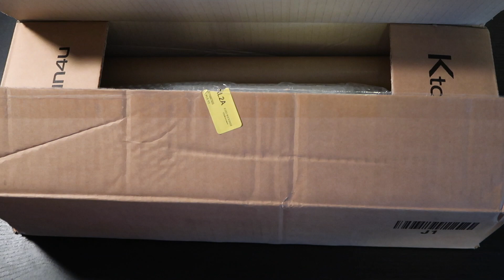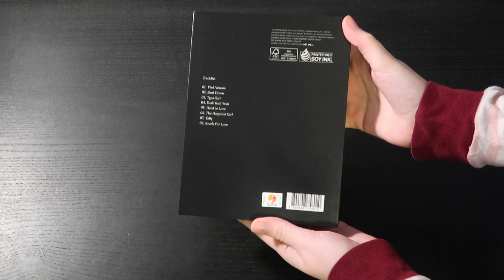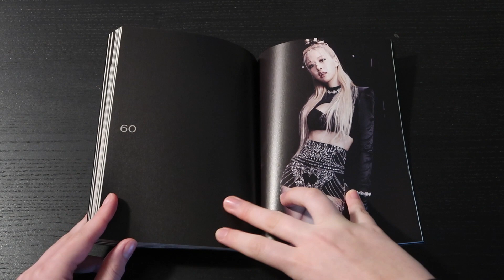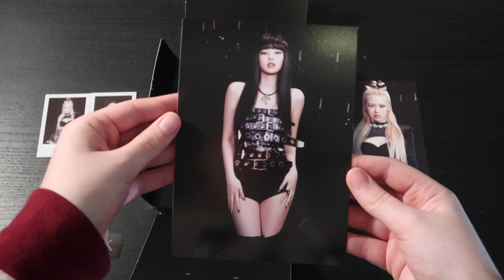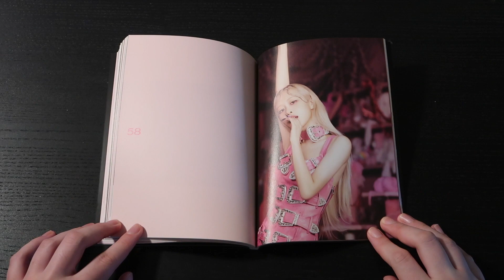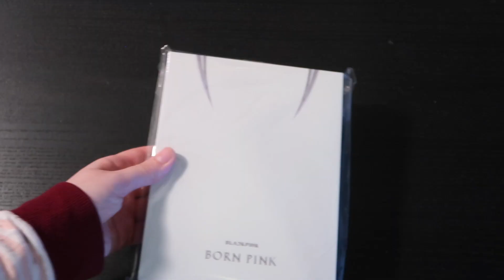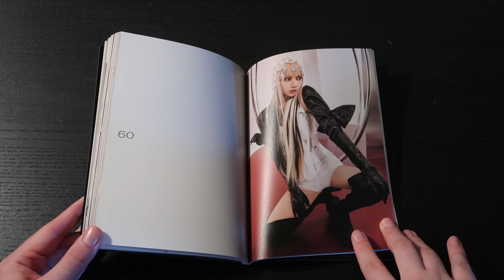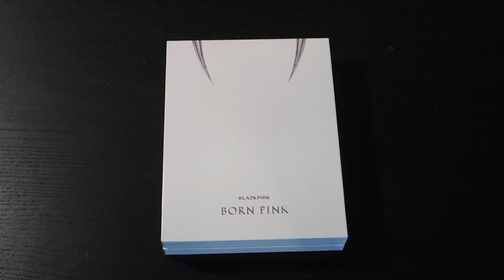UNBOXING: BLACKPINK BORN PINK + Ktown4u POBs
**open me!**

I got my Born Pink albums from Ktown4u yesterday afternoon yay! I'm a little sad that the inclusions came bent in one version, but I'm happy they arrived! Which version is your favorite?

♪ Cheese (Prod. by Lukrembo)

intro: 0:00
Ktown4u POBs: 0:53
black version: 2:10
pink version: 7:56
grey version: 13:19
outro: 18:37